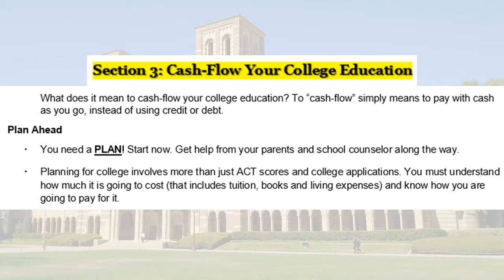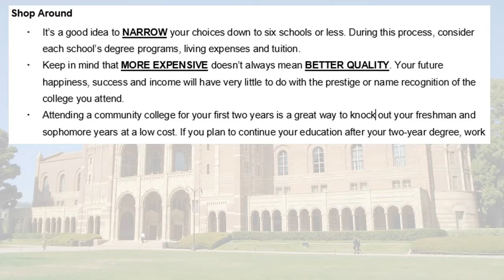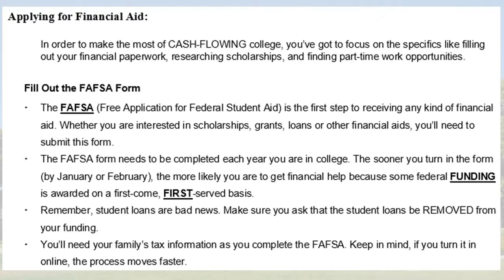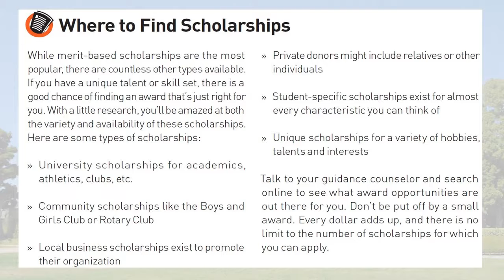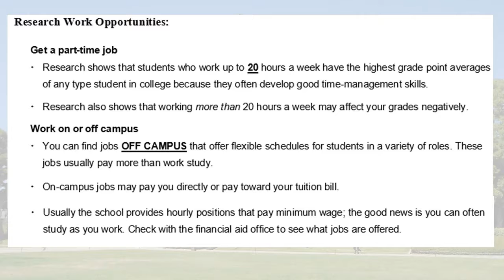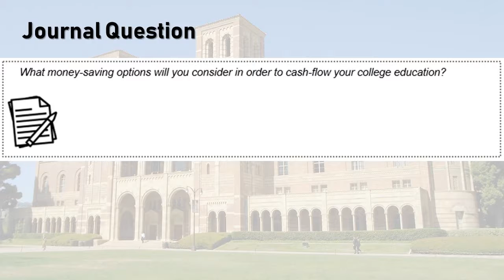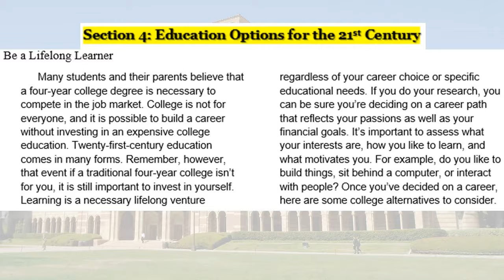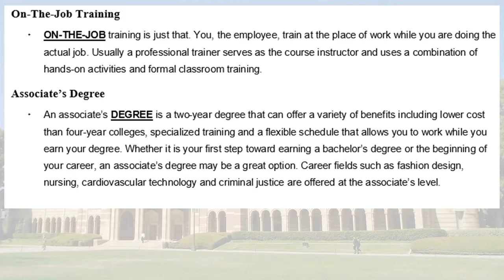PFL Unit 5: Sec. 3 4